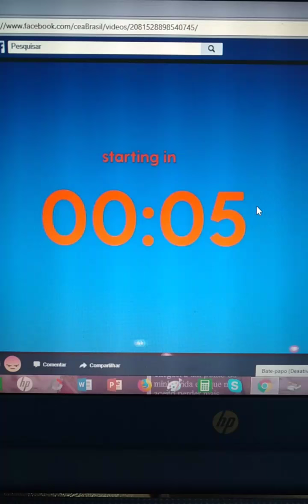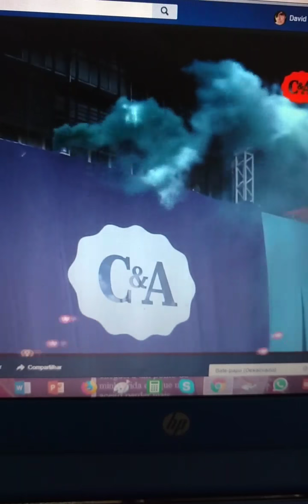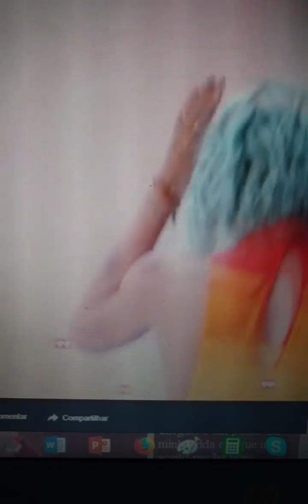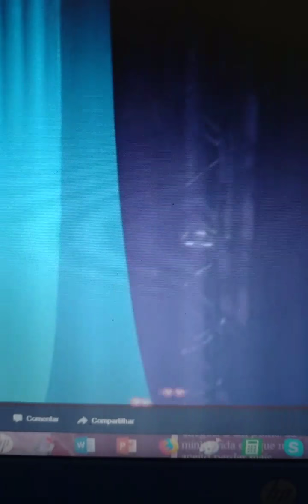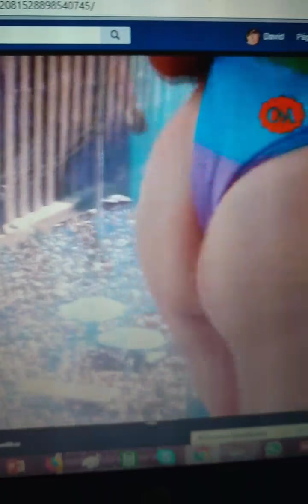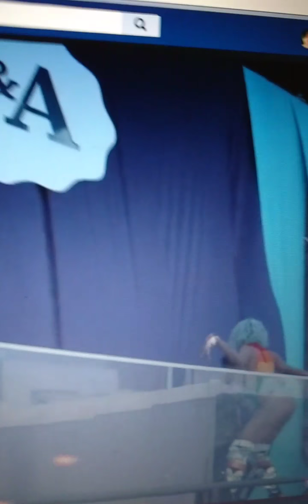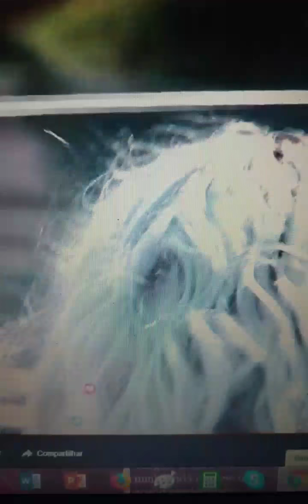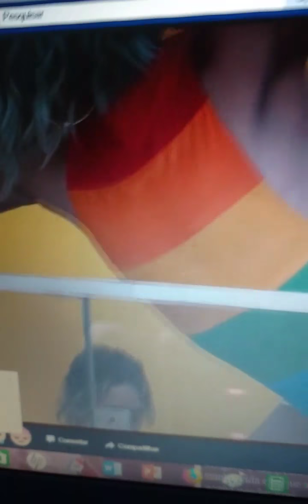PABLLO VITTAR AO VIVO!!!! AGORA! TOCHO CADA!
YUKÊEEEEEEEEEEEEEEE... K.O.
Q CORPO SENSUAL. NA SUA CARA!
TRÁ TRÁ TRAÁAAAAAAAAAAAAA INDESTRUTPIVEL! VRÁ!!!